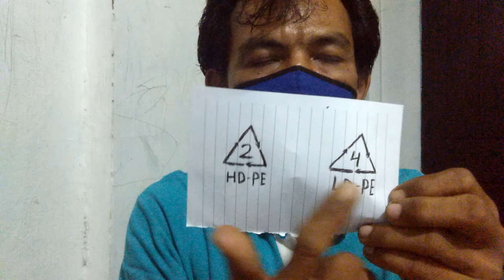Mengenal jenis emberan (ember warna dan putihan).. bag.5 usaha rongsok.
Video ini memuat tentang pembahasan untuk jenis-jenis emberan dalam dunia rongsok khusus bagi pemula.
Jenis emberan ada ember warna dan ember putih atau putihan, serta membahas sifat dan karakter dari masing-masing jenis emberan tersebut.